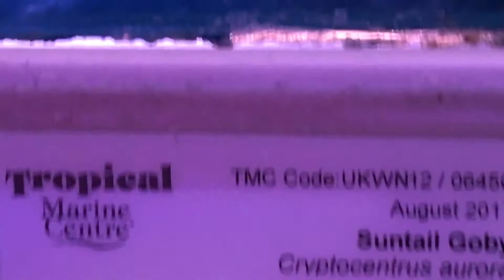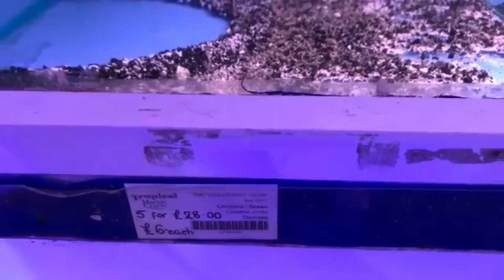Part Two - Wavertree Nook Liverpool - Marine Section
Went to the Wavertree Nook today and as well as the freshwater section, the marine section caught my eye as they had some very nice newcomers in. I'm in love with the clowns and have put a deposit down on them, I can't wait to get them.

You can also add it to one of your playlists if you would like to watch it later.